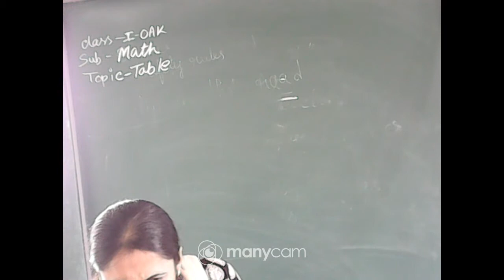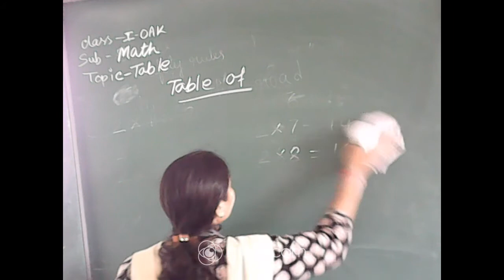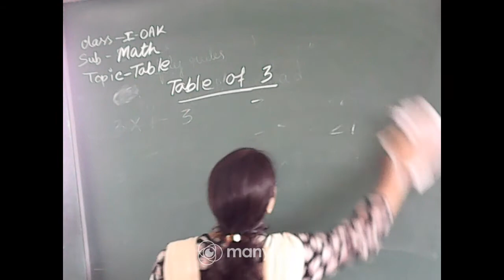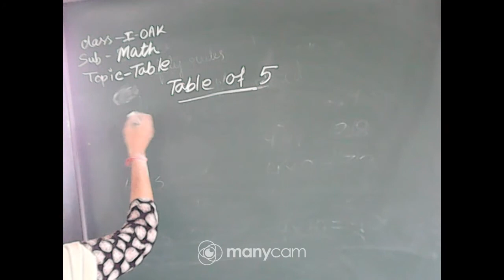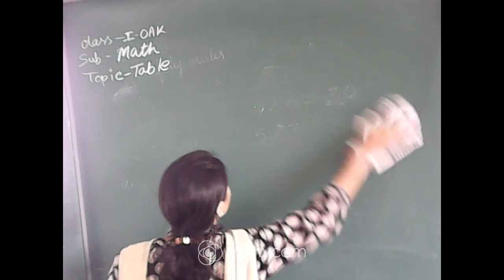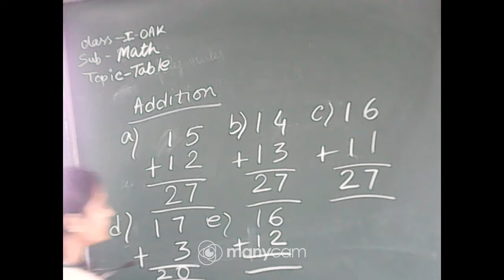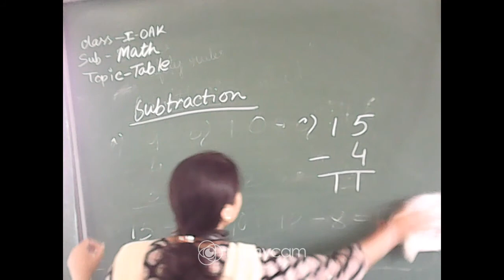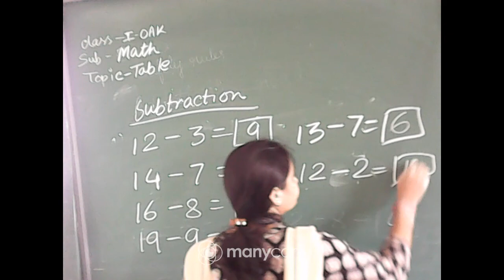CLASS I MATHEMATICS LIVE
TEACHER: SANGITA PAL